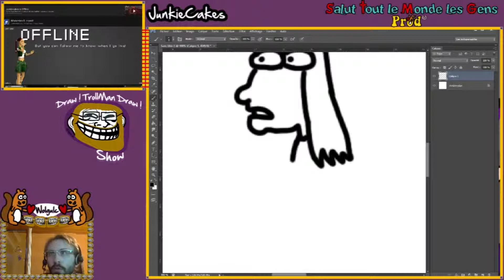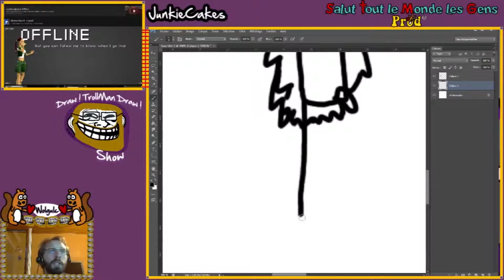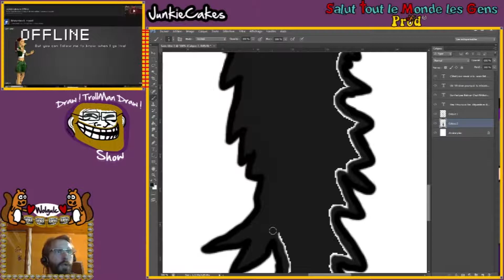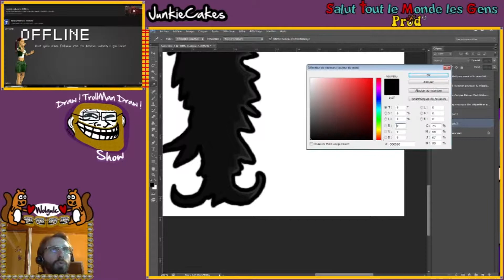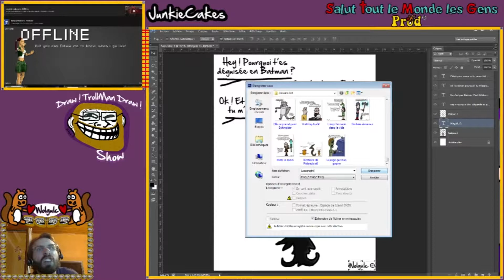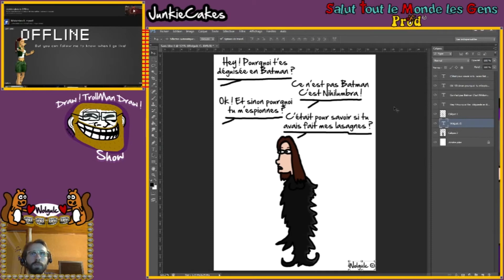Draw ! TrollMan Draw ! Show 2015 V2 : JunkieCakes [Reupload]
Reupload du Draw ! TrollMan Draw ! Show V2 proposé le 24 Juin 2015